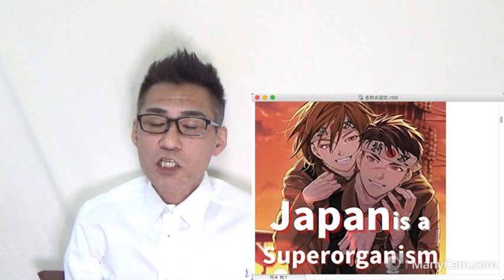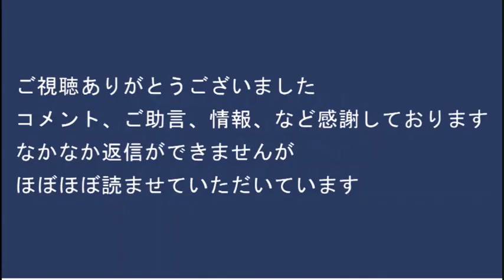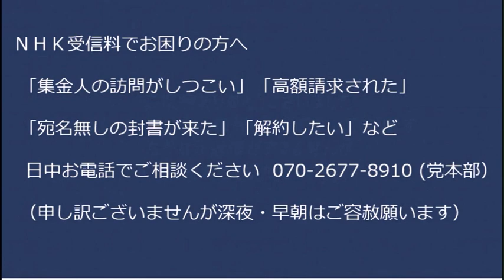Colabo再監査にブチ切れＨさん「住民訴訟を9件やります」／小池都知事「そもそも国の事業だし都も忙しいし」Colabo問題から逃げにかかる／朗報！日教組加入率が46年連続下落 20230304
エアコン買うっつってパソコンを買っても都の監査はスルー

170-0005  東京都豊島区南大塚 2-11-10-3階 くつざわ亮治 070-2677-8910 まで